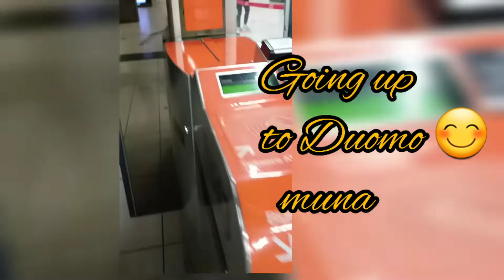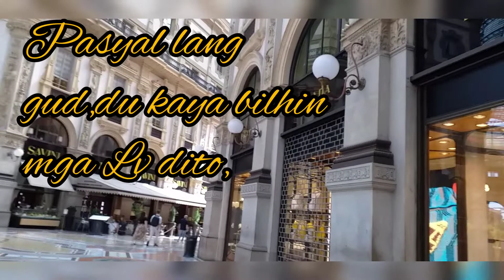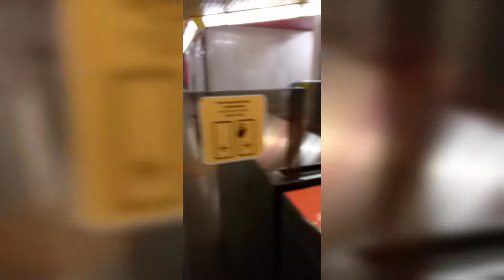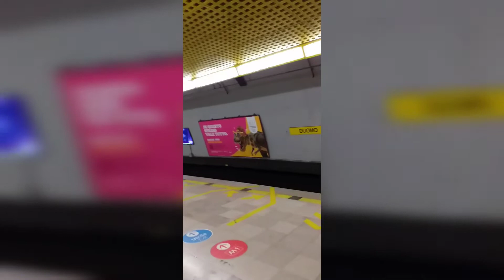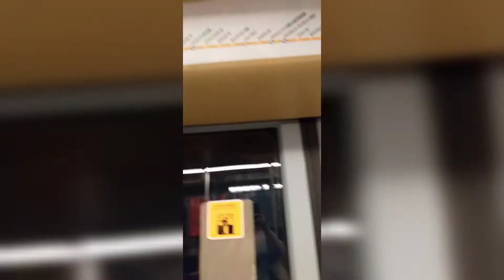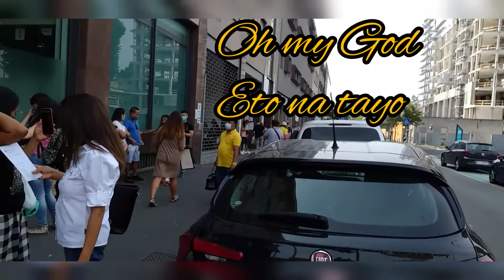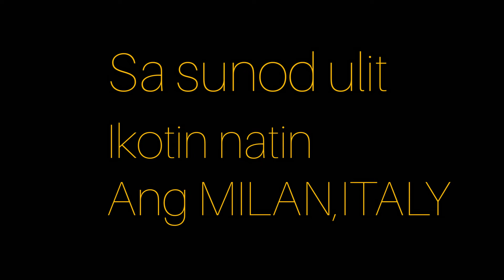Duomo & Embassy of the Phils Milan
views
30/july/2021